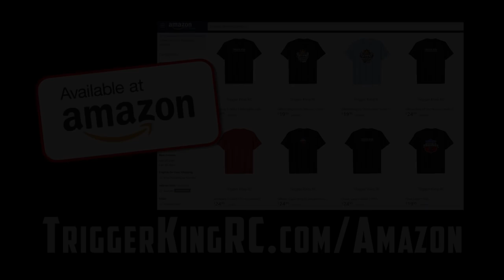THUNDER DRAGS - Pro Mod - Mar. 24, 2019 - Trigger King R/C Monster Trucks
Pro Mod R/C monster trucks Thunder Drags, just like they used to do back in the 90's in the Penda points series.  This race was on March 24, 2019.